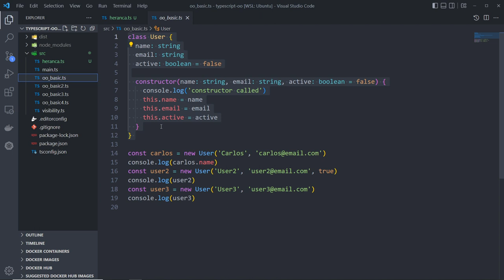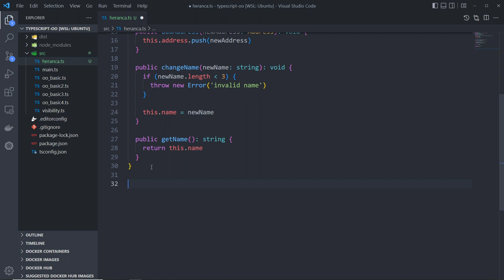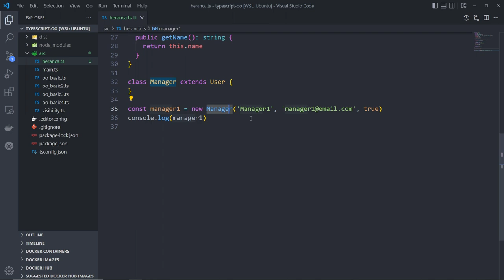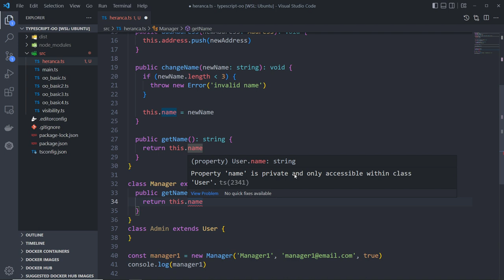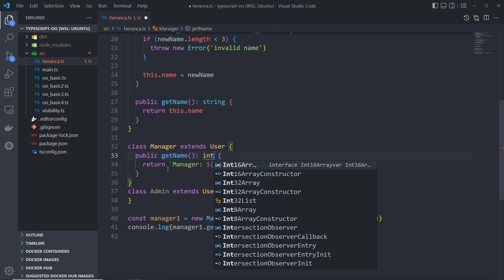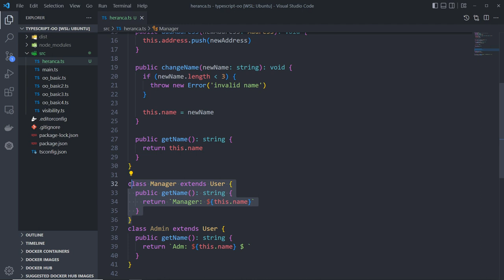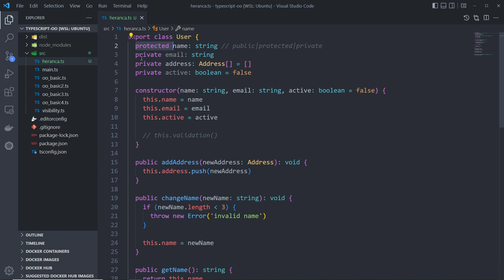06 - Curso de Orientação a Objetos no TypeScript - Herança